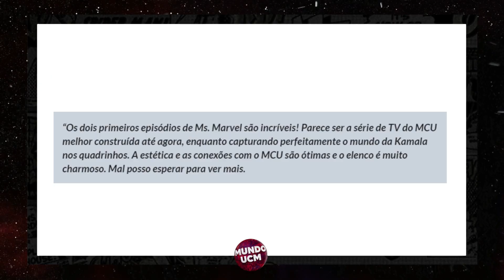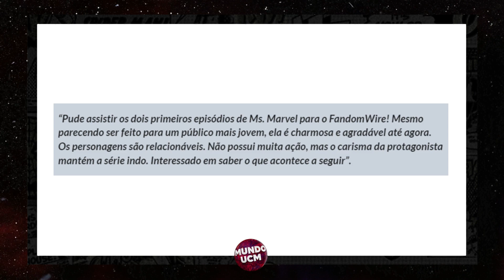Afinal quem é MISS MARVEL? Sua Origem + Poderes Explicados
Quarta-feira dia 08/06 estreia a nova série do Disney Plus, da Miss Marvel, que vai contar a história da super heroína Kamala Khan, que já é bem popular nos quadrinhos ...Mas, afinal de contas, quem é miss marvel? Qual sua origem? Seus poderes? É isso que vamos entender no vídeo de hoje.

A sinopse da série ja tinha sido divulgada e você pode conferir ela abaixo

Em Ms. Marvel, conhecemos Kamala Khan (Iman Vellani), uma jovem de 16 anos que cresceu em Jersey City. De origem paquistanesa, a adolescente é uma estudante e jogadora exemplar. Em seu tempo livre, Kamala gosta de escrever fanfics e tem um fascínio especial por super-heróis, particularmente pelos Vingadores e a Capitã Marvel. Contudo, a jovem geek tem enfrentado problemas para se encaixar em casa e fazer amigos na escola, já que poucos dos adolescentes ali possuem os mesmo interesses que ela. No entanto, a vida de Kamala muda drasticamente quando ela adquire superpoderes. Agora, com suas novas e misteriosas habilidades, a jovem precisa enfrentar a mesma realidade daqueles super heróis que tanto admira. Acima de tudo, Kamala percebe que ser superpoderosa é uma grande responsabilidade. Kamala terá de equilibrar ser uma super heroína com sua vida na escola, ao mesmo tempo em que passa pela experiência de ser de uma família muçulmana vivendo nos Estados Unidos.

Quer um QUADRINHO da MISS MARVEL na sua casa? Da uma olhada
MISS MARVEL VOL 1
MISS MARVEL VOL 2

MS. MARVEL EP04 - É O QUE?? MESMA DIMENSÃO QUE SHANG CHI? CLÃ DAS ADAGAS VERMELHAS? EXPLICADO

MS. MARVEL EP01 - EXPLICADO! De quem é aquele bracelete? A mãe sabe? Quem aparece no final? Entenda

Roteiro: Lucas Santos
Edição: Lucas Santos
Cenário: Joyce Pereira

✅Membros fundadores✅
- Joyce Pereira
- Marcella Santos